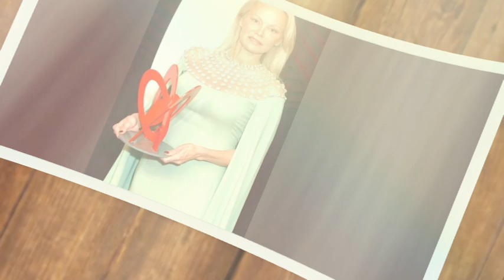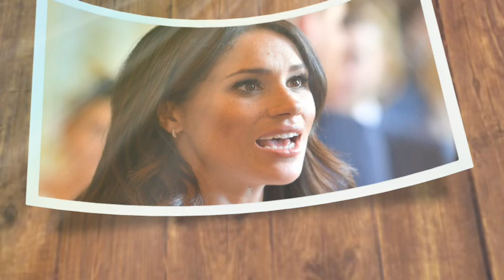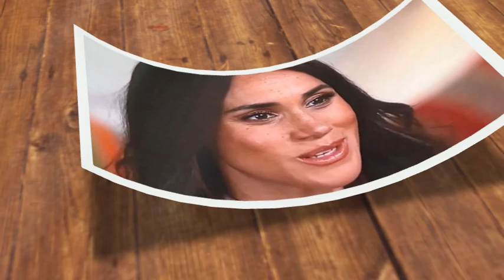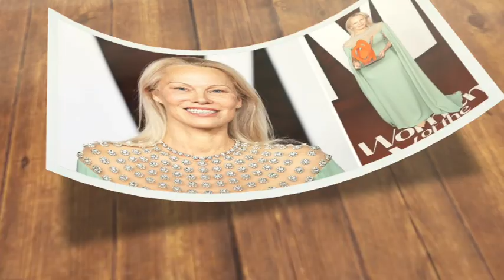YOU MUST BE INSANE TO SAY THAT! Meg In Fear As Pamela Threatened her on comment About Glamour's 2024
1) WITHOUT Recording Videos
2) Without ANY experience or technical skill
3) Lastly with ZERO upfront investment!

Many women are making headlines, but this story caught everyone's attention. Meghan Markle, the Duchess of Sussex, said Pamela Anderson didn't deserve Glamour's 2024 Global Women of the Year award. Anderson, a famous name for decades, responded, causing a big stir on social media and in celebrity circles.